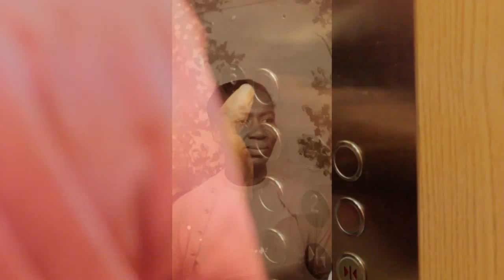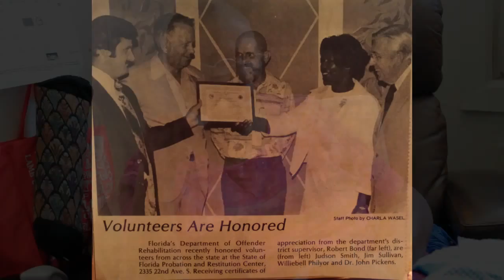The Life of A Praying Grandmother: PT 1